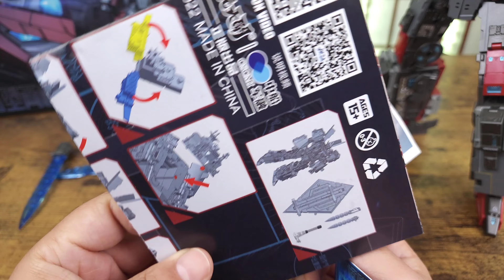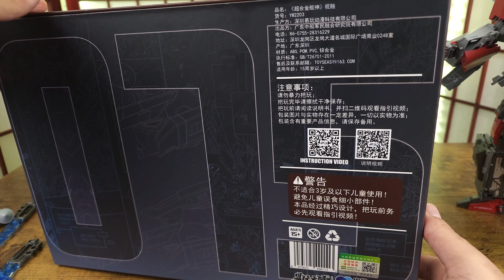ToysEasy JS-02 Type 075 Landing Helicopter Dock Zhu Rong Review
Reviewing ToysEasy JS-02 Type 075 Landing Helicopter Dock Zhu Rong

Chapters

00:00 Intro
01:16 Extended Thoughts
03:54 Accessories
8:18 Articulation
14:10 Comparison
14:58 Transformation to Alt
46:12 Ship Overview
48:05 Transformation to Leg mode
59:13 Leg Overview

Intro and outro music can be listened to here:

and here

*all music produced by me used courtesy of myself*

MY GEAR:

2.4GHz Wireless Lavalier Microphone,Saramonic Blink500

600W Day Light Umbrella Continuous Lighting Kit by LimoStudio:

ecoEfficiency 2-Pack of EN-EL14, EN-EL14A Batteries for Nikon:

Neewer CN-160 LED Digital Camera Video Lighting Kit: